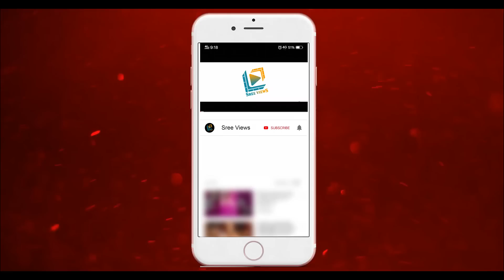Dhee Stars | Aqsa Khan, Yashwanth Matser, Darshini, Bhushan Master After Dhee Shedule